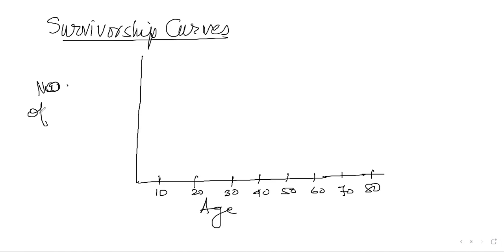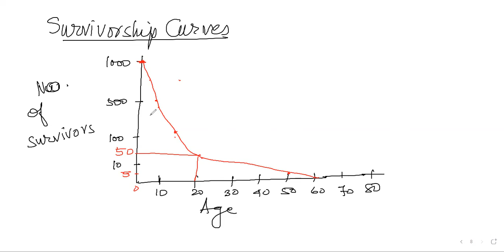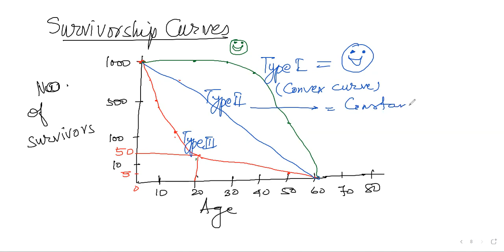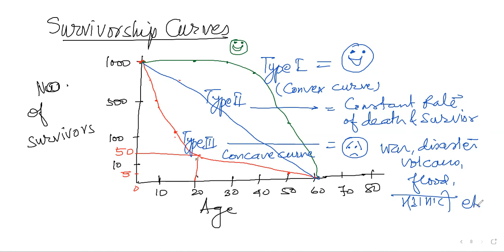POPULATION ECOLOGY - 2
Mark- recapture method, Natality, Mortality, Survivorship curves